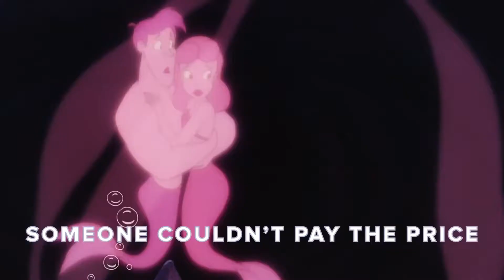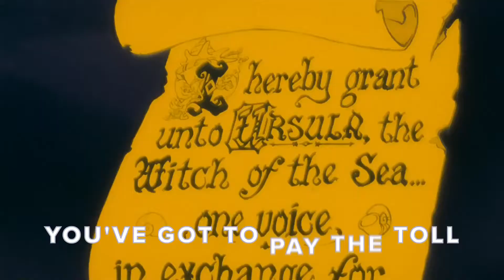FRINGE! CULT CLASSIC DRAGALONG: THE LITTLE MERMAID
In the words of Mae West/Divine-inspired sea-witch, Ursula, “Life’s full of tough choices, isn’t it?” But at least there’s only one place in the world you could possibly be on Friday night... at this late-night, 30th anniversary immersive screening of the Disney classic. With live drag performances from Holestar and a shoal of special guests, join us for an unforgettable evening under the sea, and find out why it is better down where it’s wetter.

Screening as part of BFI Musicals! The Greatest Show on Screen, a UK-wide film season supported by National Lottery,

BFI Film Audience Network and ICO.

bfimusicals.co.uk